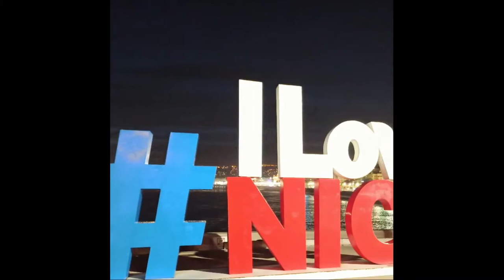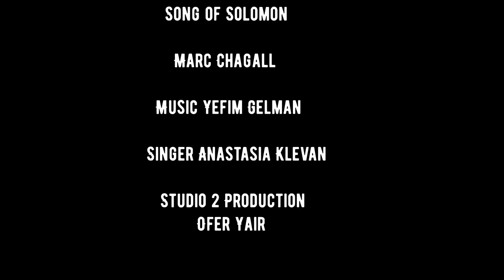Marc Chagall Song of Songs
Song of Solomon in pictures of Marc Chagall with music of @ygelman